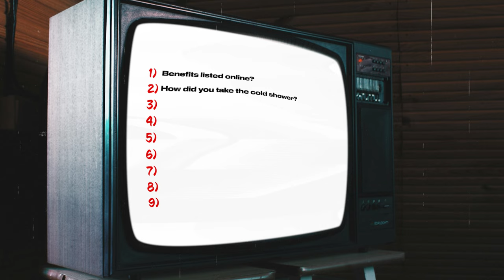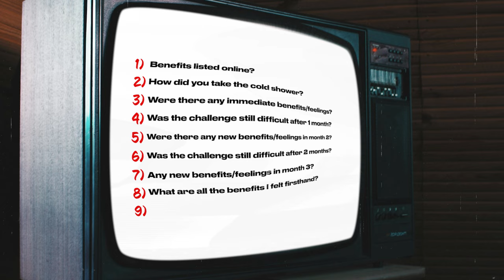108 Cold Showers Later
Here's an Ice Bucket Just in case you needed it
And here's the "ICE" for it

Not everyone has time to get an ice bath ready every single day. And not everyone can afford to hop in a cryochamber every day. But a cold shower is doable for anybody who showers (If you don't shower this video isn't for you).

Join me as we experience what 3 months of cold showers can do to a man (or woman). If you take cold showers, ice baths, or use a cryochamber, please comment your benefits so we can get everybody that watches this video on the cold train!

- Peer Reviewed Articles -

*Thank you to the returning viewers for your support. We hit 4,000 subs yesterday and my wish of making content fulltime for you guys comes closer and closer each day. And in return I only promise to scam you once in my whole YouTube career...maybe twice*

(Just kidding, I could never!)

My YouTube Camera:

Best Editing Drink:

If You Need More Caffeine:

Dream Camera:

Dream Lens:

Keyboard that Sounds Awesome:

Mouse to do Shit 3x Faster:

Desk For Cheapos (Me):

- CHAPTERS -

00:00 - Intro
00:28 - Questions we will answer
01:24 - Q1) What are the benefits listed online?
01:55 - Q2) How did I do this challenge?
02:29 - Q3) Were there any immediate benefits?
03:10 - Q4) Is it still difficult after 1 month?
03:33 - Q5) Any new benefits in month 2?
04:17 - Q6) Is it still difficult after 2 months?
04:41 - Q7) New benefits in month 3?
05:22 - Q8) What are all the benefits I personally experienced?
06:01 - Q9) Am I going to keep taking cold showers?